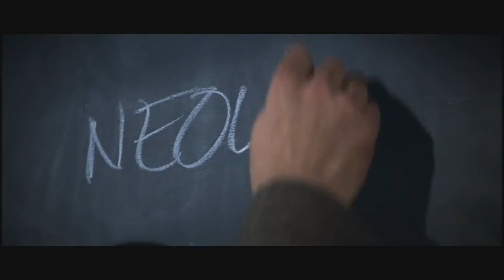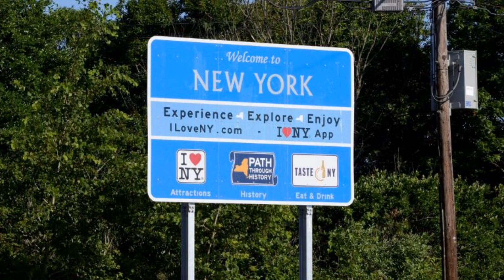Movies, more than a visual medium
Movies are widely considered to be a visual art form. But there's more to them than what lies on the surface. Today we're taking a look at aspects of film that don't directly involve what you see.